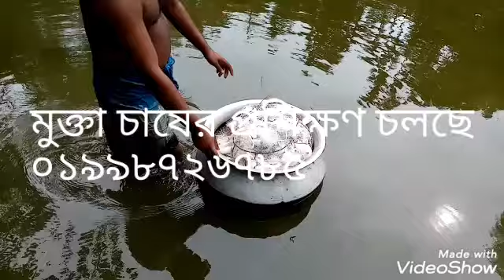মুক্তা চাষের প্রশিক্ষণ চলছে। ০১৯৯৮৭২৬৭৮৫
,দেলোয়ার পার্ল ফার্ম  এন্ড ট্রেনিং সেন্টার।
সাধু পানিতে একই জলাশয়ে ঝিনুকে মুক্তা চাষের 1 দিনের কোর্সে আপনাকে স্বাগতম। আমাদের ট্রেনিং এর সময় প্রতি শুক্রবার সকাল 9 থেকে বিকাল 4 টা পর্যন্ত।
আমাদের প্রশিক্ষণ ফি 2300 টাকা।সাথে পাবেন একটি বই,ও সার্টিফিকেট। আমাদের এখানে অপারেশন করার যন্ত্রপাতির সেট 500 টাকা।ঝিনুকের দাম 10 টাকা পিচ। নিউক্লিয়াস এর দাম প্রতি পিচ 5 টাকা। আমাদের অফিসের ঠিকানা বাসা# 6 রোড# 9,আম্বিয়া আইডিয়াল একাডেমি, বছিলা,মোহাম্মদ পুর,ঢাকা। ধন্যবাদ।

আমাদের ফেসবুক পেজ ঝিনুক থেকে মুক্তা চাষ। আমাদের ইউটিউব চ্যানেল Delowar pearl farm and training centre.
আপনাকে সাথে করে অবশ্যই ভোটের ই ডি এবং জন্মনিবন্ধন  কাগজ নিয়ে আসতে হবে।
আপনি উপরের সকল শর্তে রাজি থাকলে ০১৯৯৮৭২৬৭৮৫ এই নাম্বারে yes লিখে আমাদের কনফার্ম করুন।